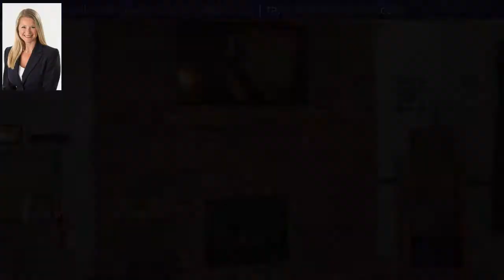801 N Kelsey St, Sturgis, KY 42459 - MLS #20190226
Property Description
property description coming soon
Directions
Hwy 60 to Sturgis. Turn right on West 8th St, turn R onto Kelsey St. Home is on the left.